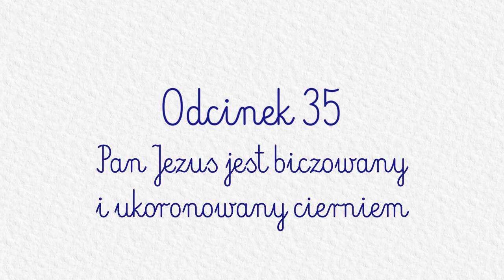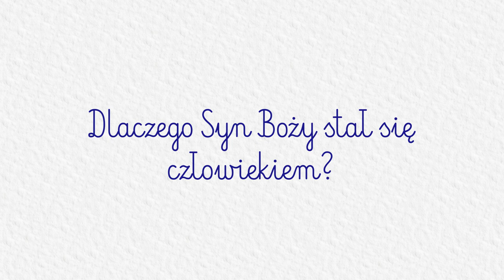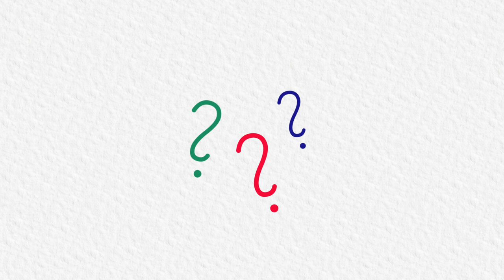KATECHEZA DLA DZIECI PRZEDSZKOLNYCH: #35 - Pan Jezus jest biczowany i ukoronowany cierniem